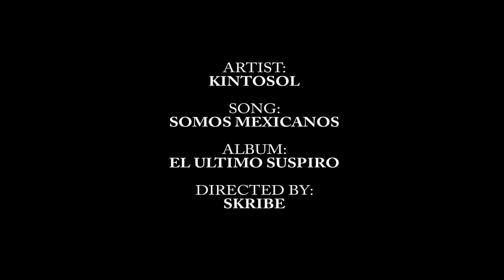Kinto Sol - Somos Mexicanos (OFFICIAL MUSIC VIDEO) NEW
Billboard Award Winning Kinto Sol

Kinto Sol - Somos Mexicanos (OFFICIAL MUSIC VIDEO) NEW 2011

"El ultimo suspiro" DVD A la venta ya! en WALMART.

Somos Mexicanos:
Director of Photography & Editor Vincent Buckley

Letra:

{Coro: X2}
De todo tenemos, A todo le hacemos
Nunca nos rajamos Somos Mexicanos
Camara mi Nero no hay quien nos pueda ganar

Piez sobre el suelo, Conosco mi terreno
Aqui no estas perdido solo mantente sereno
Por todo el mapa, Guerreros y guerreras
Resolvemos todo, Le hacemos como quieras
No hay mala suerte Aqui se celebra la muerte
Pulque y el tequila, Pa ponerte cuete
Aqui an nacido los mejores peleadores
Es Jose Alfredo si hablas de compositores
Virgen de Guadalupe la mas bella de las flores
Jorge Negrete pa conquistar corazones
Pa una cascarita tenemos jugadores
Los mejores mariachis pa que llores
Siempre seremos Los hijos del maiz
Por Mexico yo muero es donde nacio la raiz
Vamos al punto claro y al grano
Orgulloso de mi tierra como usted mi paizano

No es por nada pero si es por todo
No importa el lugar donde sea me acomodo
Avientame tierra te devuelvo lodo
Almas la marca Skribe mi apodo
Compas , carnales paisanos y todos
La banda me hace el paro si no le atoro solo
Me ven en la calle y me gritan "Es todo"
De todo tenemos de todo le hacemos
Larga es la lista mejor comensemos
Pintores, Boxeadores, Escritores, Comediantes
Cantinflas , Capulina , Pancho Plata y No Manches
Salvador Sanchez , Julio Cesar Chaves
El Raton Macias , Ruben Olivares
Buenos pa la chamba nos gusta la parranda
Ponme en un desierto y te construllo una ciudad
Orale mi chavo no hay quien nos pueda ganar

Esta es la nacion que ama a su gente
El sol le da calor y el lo da a la gente
Siempre de frente enfrentando su dolor
Es el sentimiento donde nace su folclor
Con esta rola yo no divido a nadie
Solo quiero mencionar de mi patria sus detalles
Toma las llaves eres bienvenido
Si mueres por tu patria compa estoy con tigo

2X
Boxeadores "Los Campeones"
Los pintores "Los mejores"
Los mariachis "Pa que llores"
Jugadores "Goleadores"